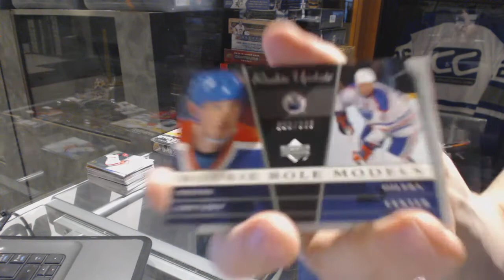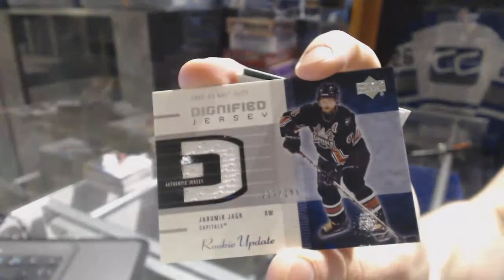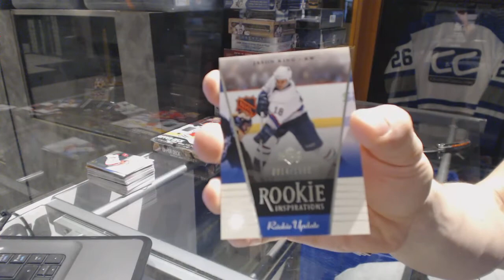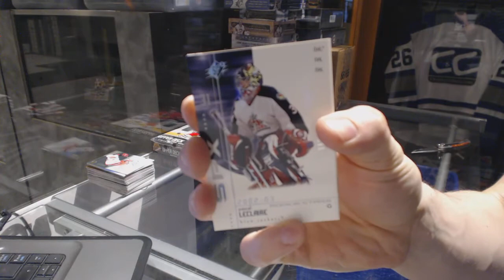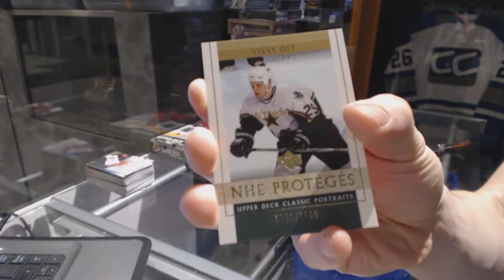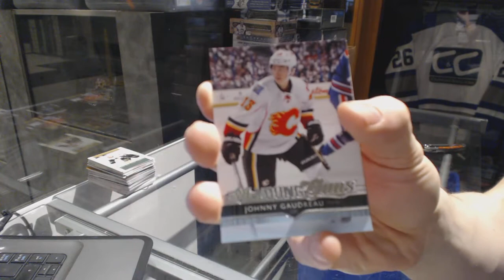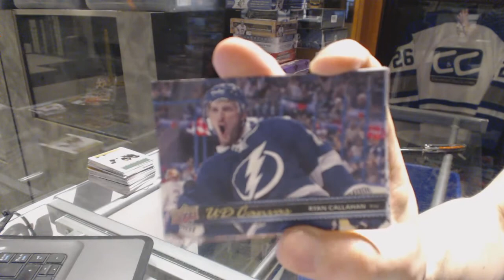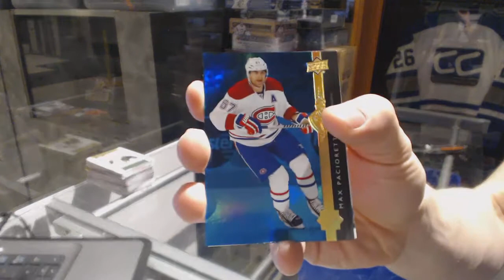02-03 UD Rookie Update & 14-15 UD Series 1 Hockey Box Break - C&C GB #6910